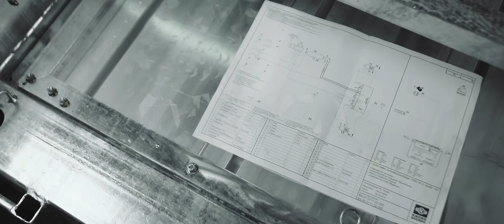Serrurier/-ière sur véhicules CFC